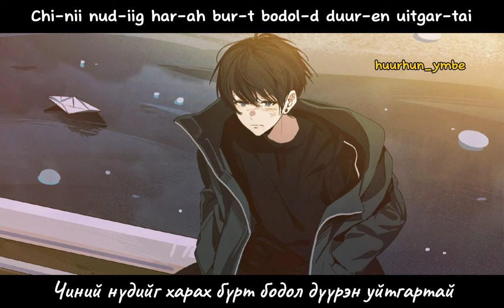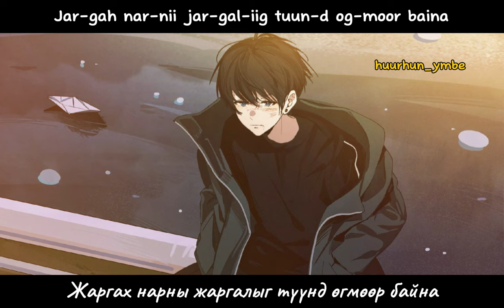Танихгүй охинд илгээсэн захидал | Tanihgui ohind ilgeesen zahidal (17 nas OST)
Уг: Э. Наранболд - Modernize
Ag：祝子由 Guitar：小白